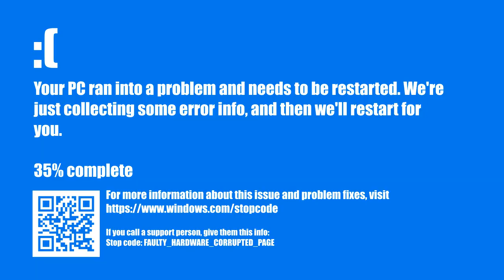Klasky Csupo Crash